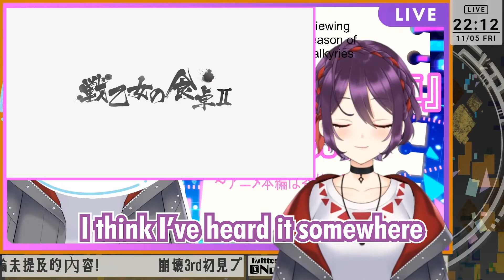Noel Reacts to [Ageless Spring / Cooking with Valkyries 2nd Season, Eps 7]